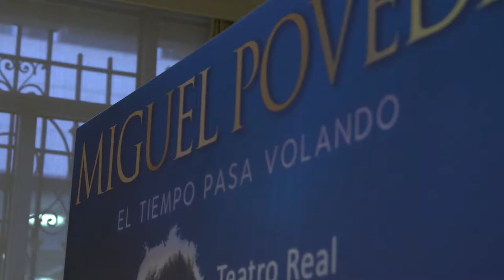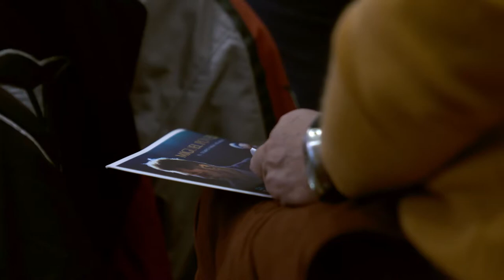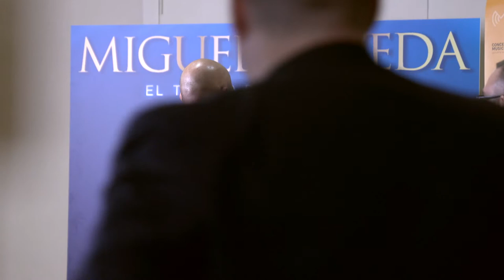MIGUEL POVEDA - `El tiempo pasa volando´ (Recursos)